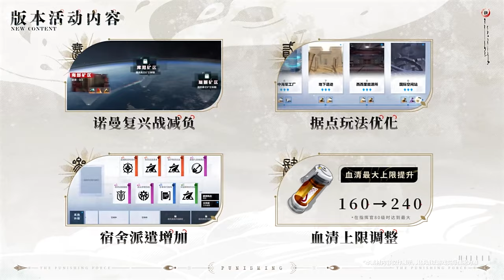Polaris Bond - Qu Official PV - /Engsub, Vietsub.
My Specs:

RAM 16GB, bus 2400MHz
SSD M.2 Kingston 512GB
NVIDIA Geforce GTX 1650
Game runs at 2560x1440 resolution with Mumu Emulator.

Currently Playing on PC Client.

(New) Mumu X Settings:

Rendering Mode - Vulkan
CPU - 6 cores, RAM - 6GB
Rendering Acceleration - ON
Tuning Mode: Speed Focus
V-sync - ON
Forced use of discrete graphics cards - ON (No need if yu using a desktop)
Resolution 2560x1440 (2k) - DPI 480
Phone Model - Asus Rog Phone 3
High 60FPS or Yu can choose 120FPS if yu have 120hz monitor or above.